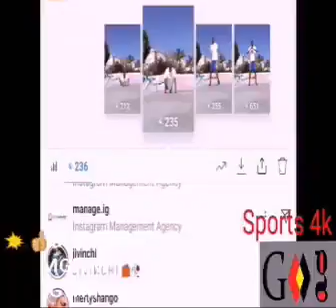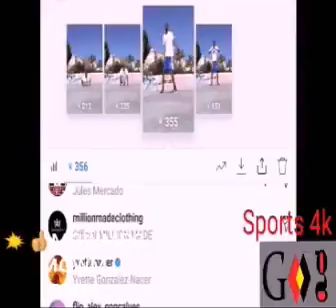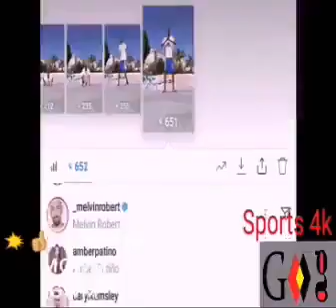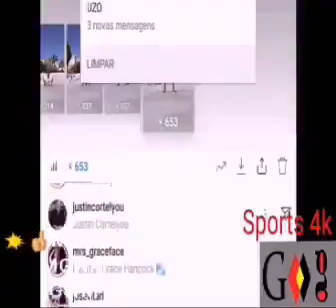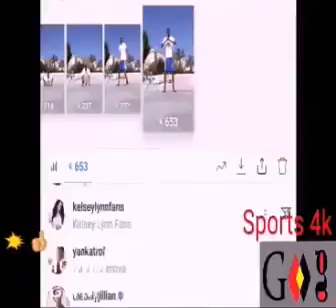Workout of kenny. Repeat of Basketball (Workout of kenny, series exercices repeat)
GWM PC » Intangible Produts
GWM PC » Intangible Produts - Kenny Prod Beats By Skarface Blacc Buy